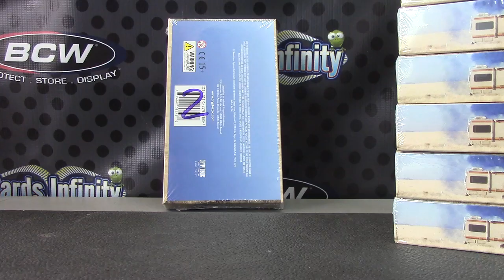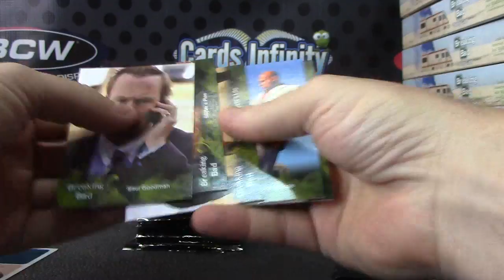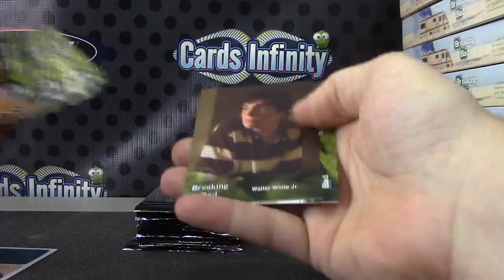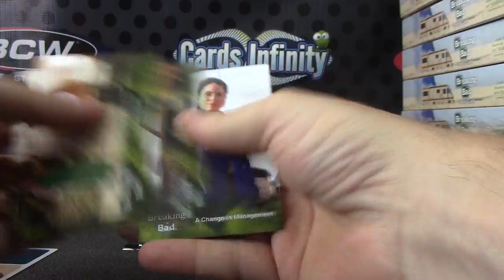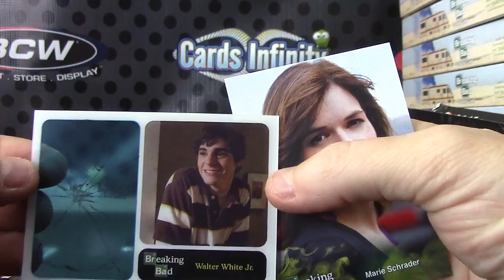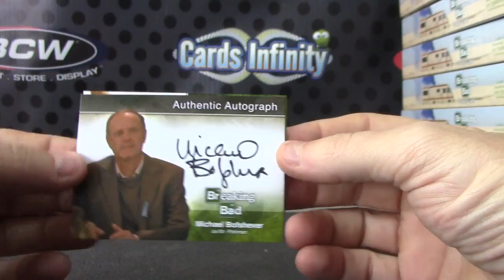VDylanV's 2014 Breaking Bad Box Break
Thanks a lot Dylan, Chris J.